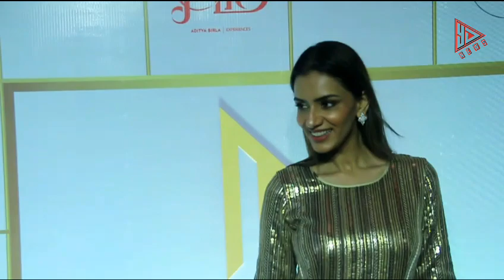Golden Glow Soiree By Natasha Moor Launch Party With Industry Friends and Family